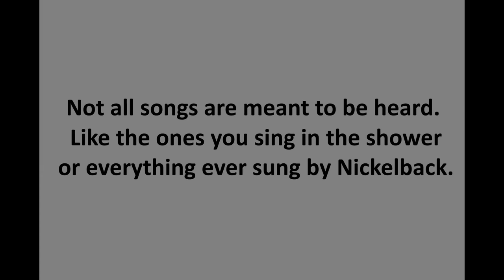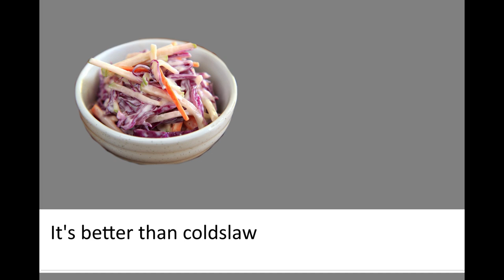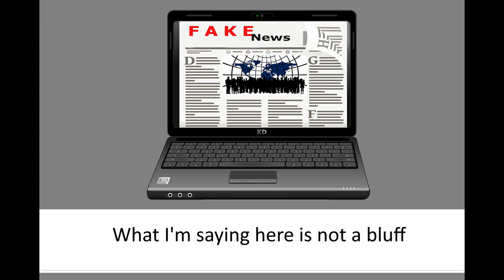It's Chicken Pot Pie!